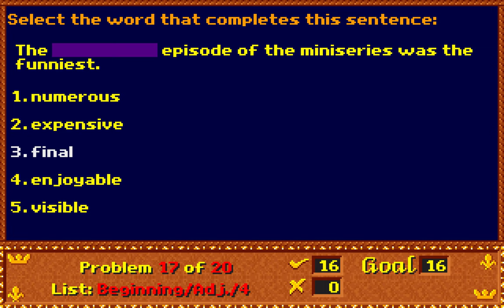Word Games at Camelot - Level 4: The Town (1996) [MS-DOS] | 4K/60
Word Games at Camelot is a Action game developed by Adventure LearningWare and published by Adventure LearningWare in 1996.

Rivals the best action games with smooth-scrolling, colorful graphics, animation & sound! Teaches 3300+ words (ages 8-adult). Improves speaking, reading, writing, spelling, SAT scores, & professional image. Word list editor & record keeping. Prints crossword & word search puzzles & flash cards. Perfect for the home, school, & home-school.